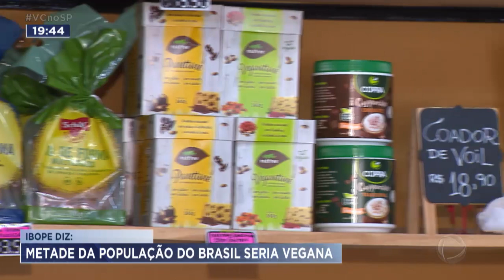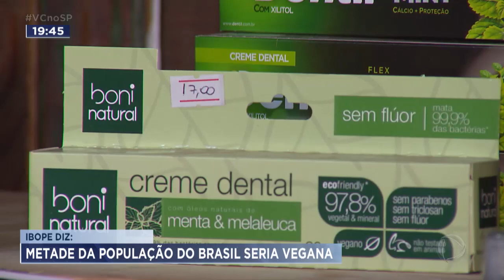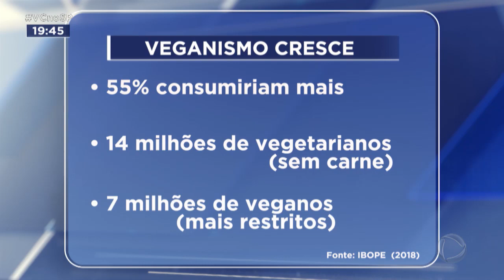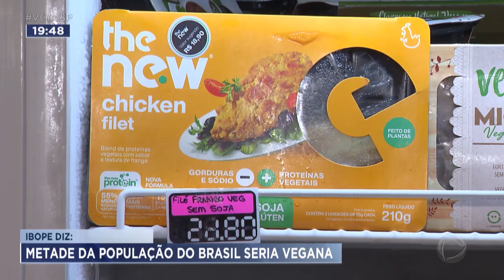Ibope diz: metade da população do Brasil seria vegana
Ibope diz que mais da metade da população brasileira consumiria produtos veganos se tivessem mais informação. O Brasil tem, hoje, cerca de 14 milhões de vegetarianos e 7 milhões de veganos. São números em crescimento, que abrem espaço para muitos comerciantes comemorarem essa mudança no estilo de vida.

Vem pro nosso canal no Telegram! Acesse